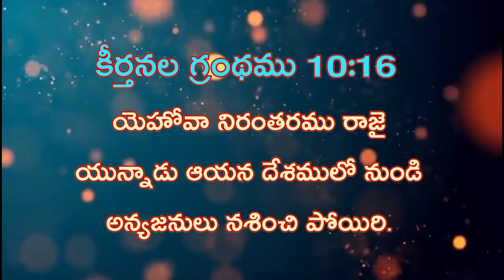అనుదిన జీవాహారం-17జనవరి 2022-GGC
గాడ్స్ గ్రేస్ చర్చ్, వనస్థలిపురం, మునగనూరు